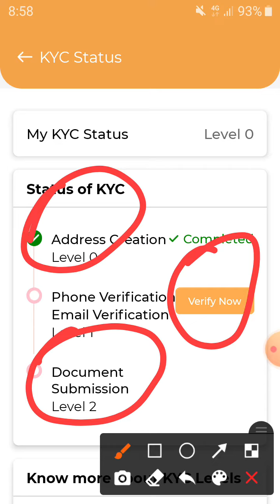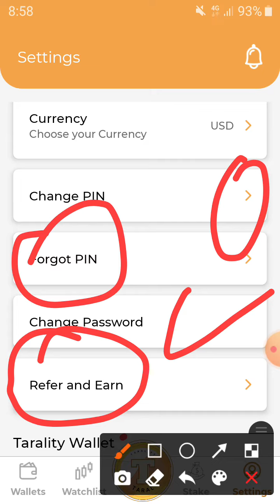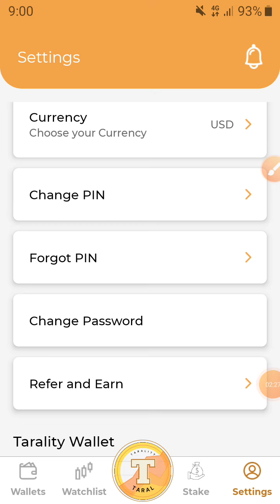TARALITY EXCHANGE - INR DEPOSIT START / TARALITY TOKEN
হাউ তো এয়ারন মানি অনলাইন, How to earn money online in Bangladesh by mobile, Online income apps in Bangladesh 2021,
Online income apps,How to earn money online in Bangladesh without investment, মোবাইল দিয়ে আউটসোর্সিং,ল্যাপটপ দিয়ে টাকা আয় টাকা ইনকাম করার সহজ উপায় বাংলাদেশে
Description
Earn money 500 taka perday
Online income website
Students job bangla
Earn 800 taka perday bkash payment
Students online earning website
গেম খেলে ইনকাম বিকাশে পেমেন্ট
২০২২ সালে গেম খেলে ইনকাম
মোবাইলে গেম খেলে ইনকাম করুন
গেম খেলে টাকা ইনকাম বিকাশে পেমেন্ট
Game khele income
Game khele taka income
Game khele income 2022
Mobile diye game khele income